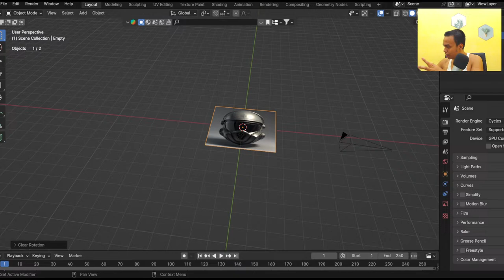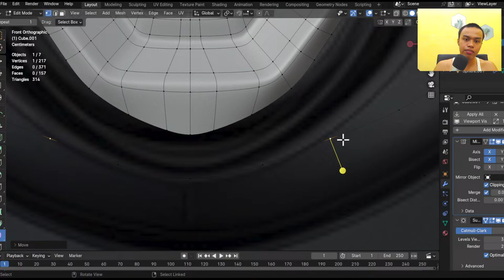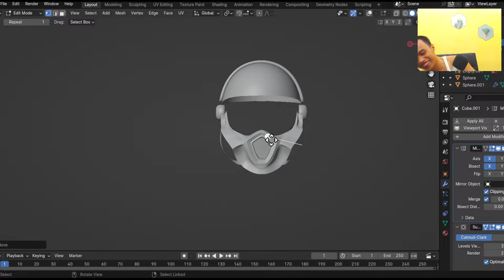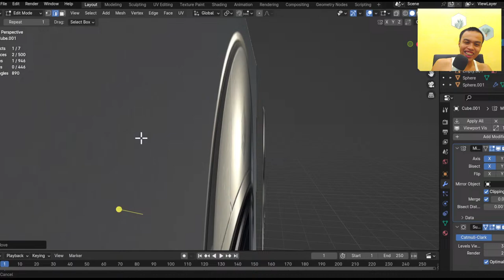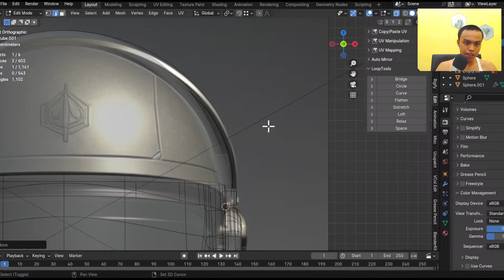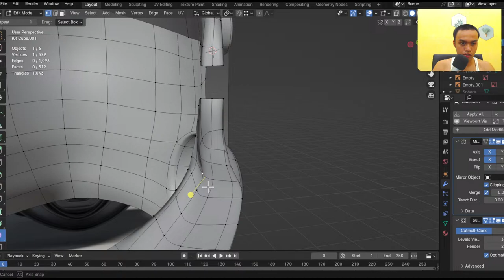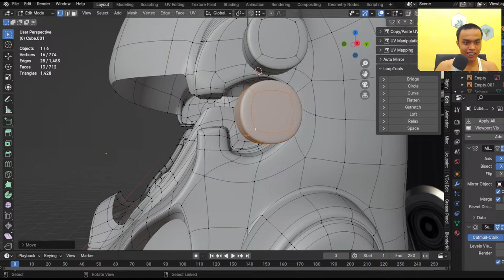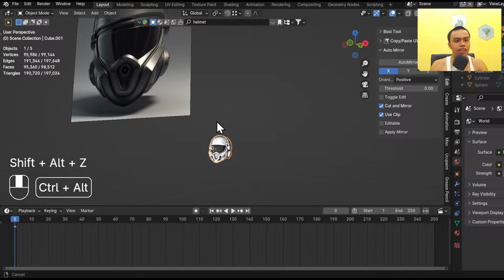Modelling Hardsurface in Blender 4.0 - Helmet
Source Image: AI